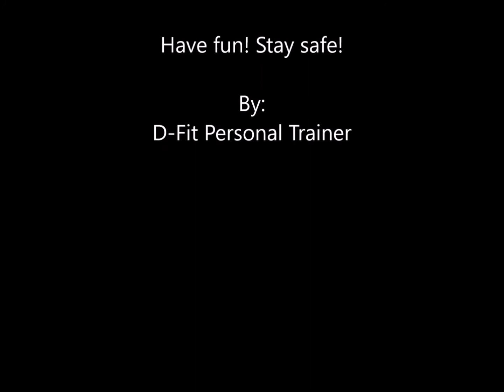Circus Renz - DJ Goldfinger Cardio Home Workout by D-Fit Personal Trainer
Song:
Circus Renz by DJ Goldfinger

These video's are to motivate people to keep in shape during corona quarantines